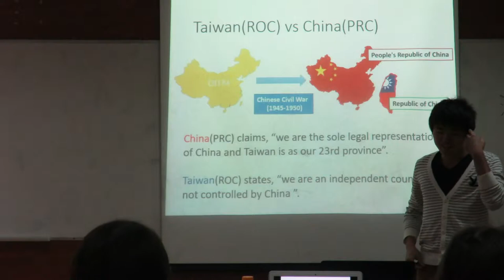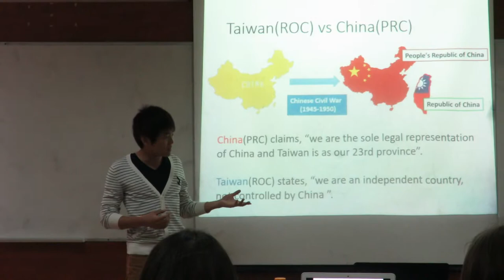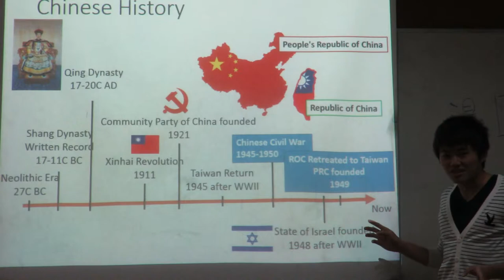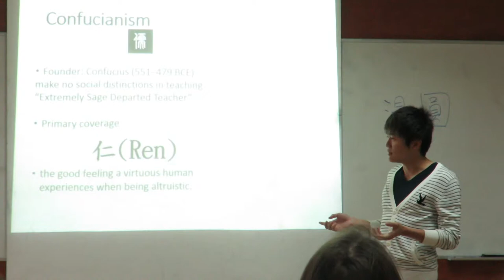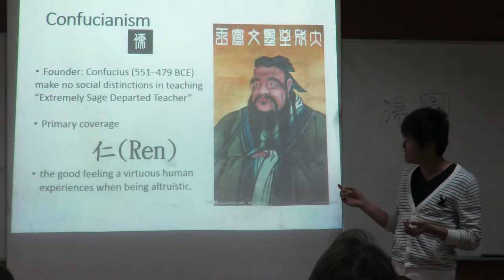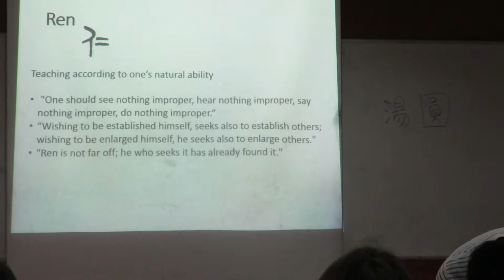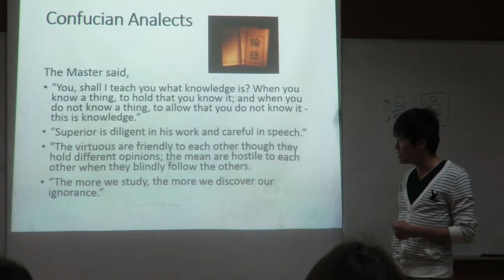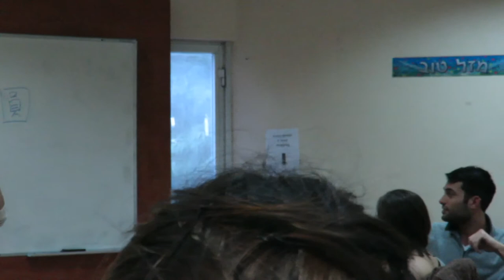Getting to know Taiwan culture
John Wang, Yu-Hsuan Cheng, Po-Fu Lin, Danny Lu, Po-Wei, Hung, You-Ren Lin explains about Taiwanese culture.